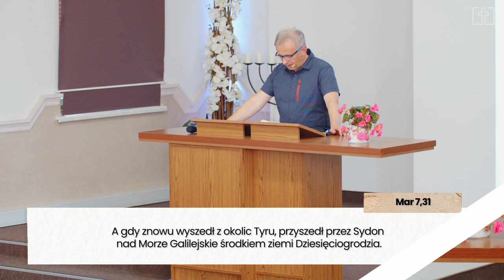Czy słyszę Boży głos? | Bogusław Raszka